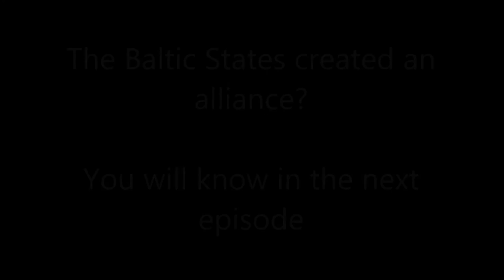Alternate future of Scandinavia Episode1 Åland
Hey Guys i make this video,